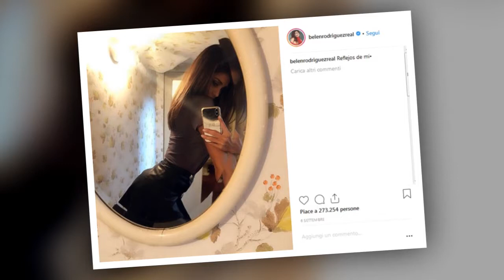Belen e il mistero dei post sul social col contagocce: «Gelosa della mia intimità!»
Belen è stata una elle prime showgirl a utilizzare i social per promuovere la sua immagine. Sia da Facebook che da Instagram, Belen ha sempre tenuto un contatto molto stretto con i suoi fan con post frequenti e regolari.